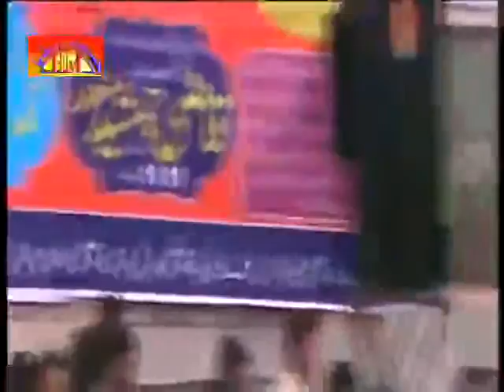Zakir Asdi Zakir Mazhar Husain Majlis | 11 April 2016 | Khanewal